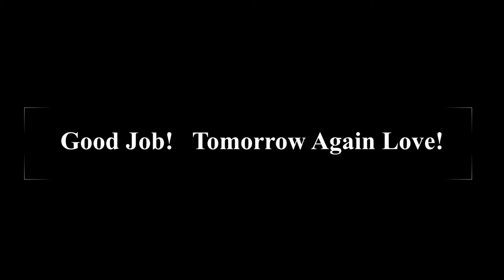Keep Running.......Make it a Habit!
A music and video (No Talk) dedicated to all running and sports enthusiasts. Just a simple motivational and inspirational video with message and good music. Hope you like it, be inspired and start doing it as a habit. Hope you find running fun too but more importantly. it gives anyone full of  health benefits!
So, what are you waiting for? Run and enjoy! Stay Safe.